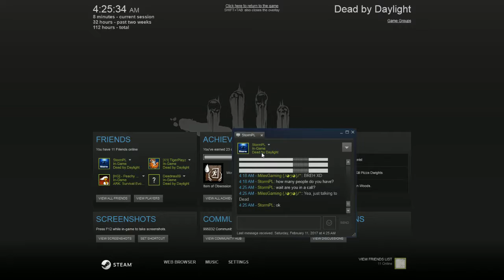I died too fast! | Dead by Daylight.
This is my very first time recording without streaming, hope you enjoy! :)